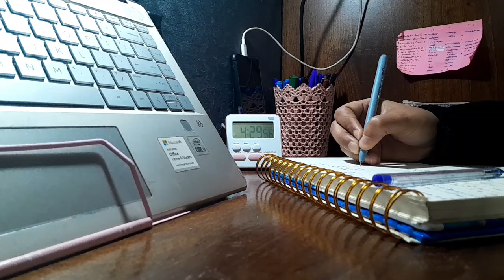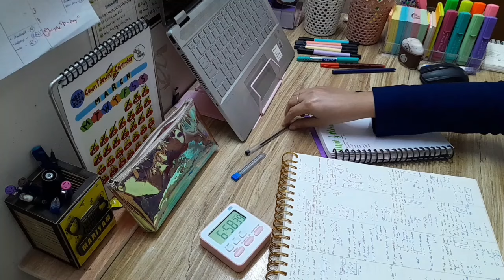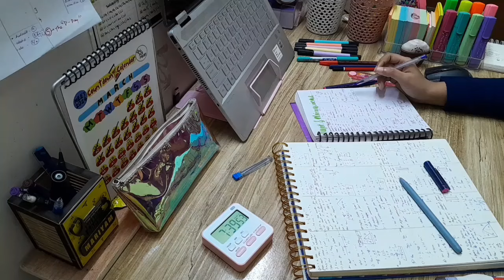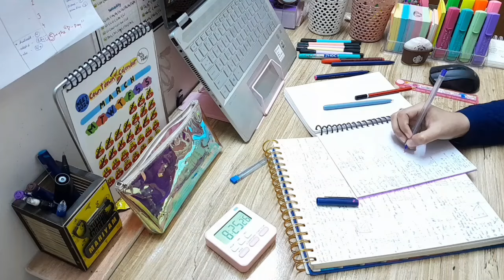32 DAYS TO NEET 2024 | My last month study routine| study vlog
Hey guys,

wacom pentab

table clock

90 Degree School Geometry Stencil 📏

Faber-Castell Textliner

neet aspirants